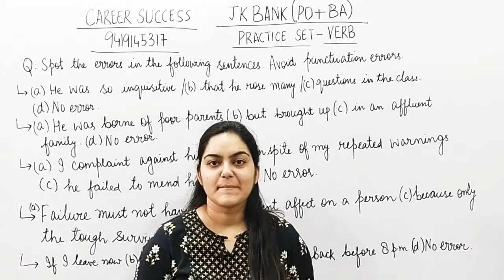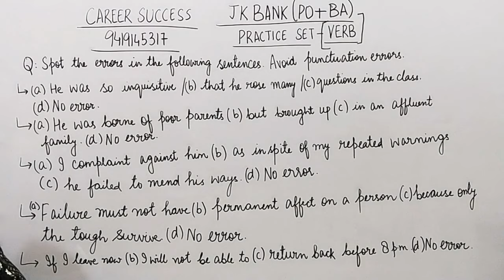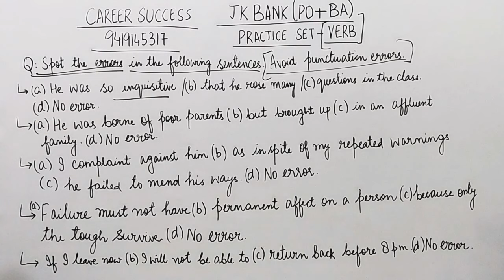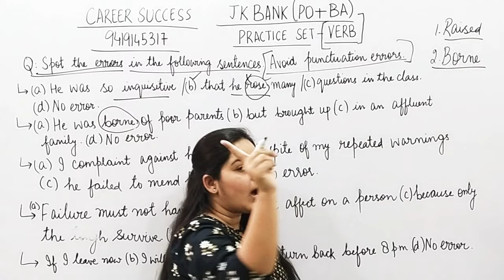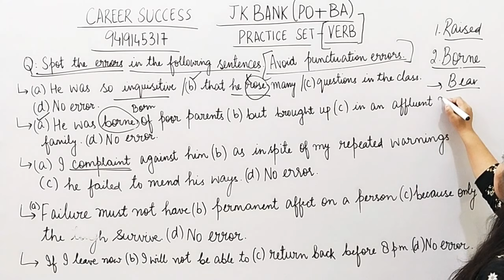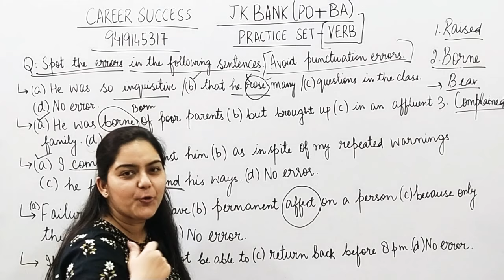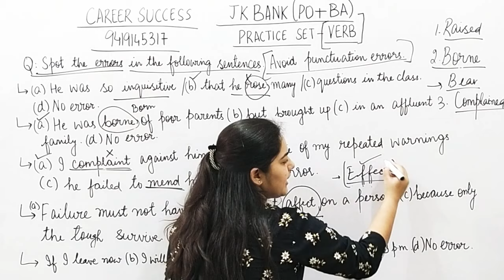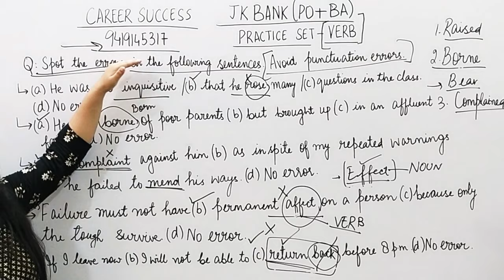VERB English Practice|Jkssb CLASS IV Recruitment| MOST IMP |FREE NOTES |careersuccess 9419145317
DOWNLOAD FREE PDF OF THIS VIDEO

LINK

DOWNLOAD COMPLETE PAPER

Career Success is going to start FRESH_ONLINE_BATCH_FOR_JKBANK EXAM

ADDRESS-OPP SCIENCE CLG CANAL ROAD JAMMU
(KINDLY CALL BEFORE YOU PROCEED TO ENROLL)

👇👇👇LINKS TO BUY COURSES👇👇👇

BUY ONLINE COURSE FOR JKBANK PO AND BA

CLIK TO BUY

GUYS,WELCOME TO OFFICIAL YOUTUBE CHANNEL OF @CAREEER SUCCESS Coaching Institute

Career Success Online Courses Important Links -